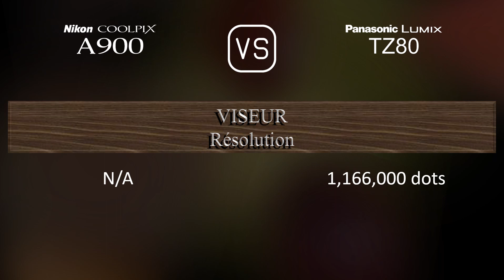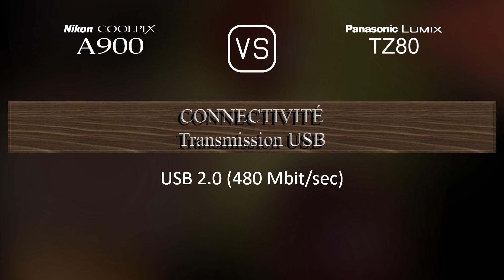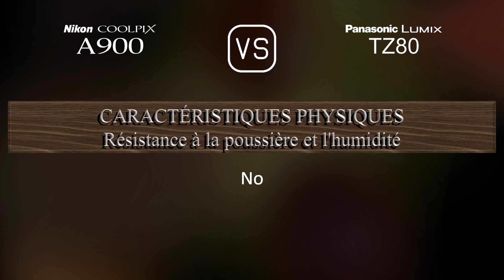Nikon Coolpix A900 vs. Panasonic Lumix TZ80: Une Comparaison de Caractéristiques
Cette vidéo fournit un aperçu des fonctionnalités du Nikon Coolpix A900 et du Panasonic Lumix TZ80 dans une comparaison de caractéristiques (comparison of specifications).

00:25 LANCEMENT
00:33 BOÎTIER
00:40 CAPTEUR D'IMAGE
01:01 IMAGE
01:16 OPTIQUE ET MISE AU POINT
01:55 ÉCRAN
02:13 VISEUR
02:27 FONCTIONNALITÉS PHOTOGRAPHIQUES
03:20 FONCTIONNALITÉS VIDÉOGRAPHIQUES
03:35 STOCKAGE
03:38 CONNECTIVITÉ
04:03 CARACTÉRISTIQUES PHYSIQUES
04:21 AUTRES CARACTÉRISTIQUES